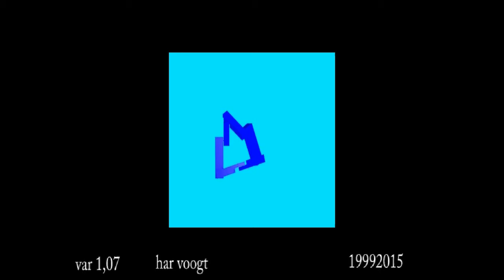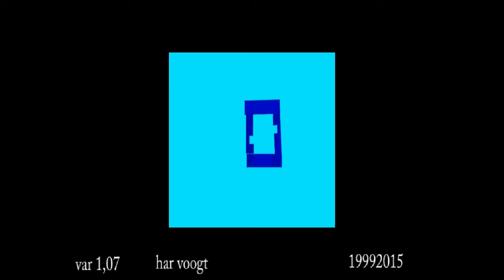1, 07 10 14xt